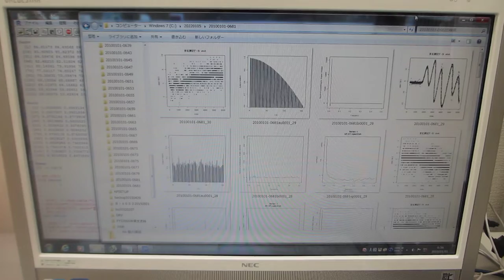超音波の音圧測定データ解析動画（ultrasonic-labo）